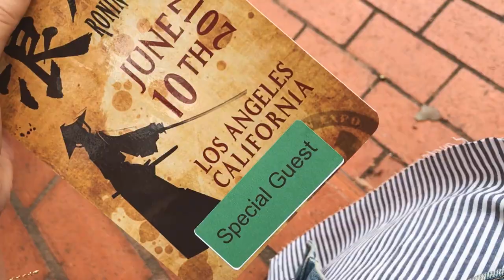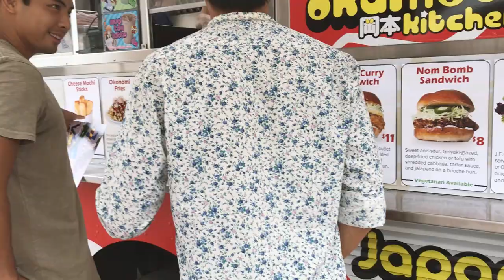Ronan Con! Little Tokyo Adventures